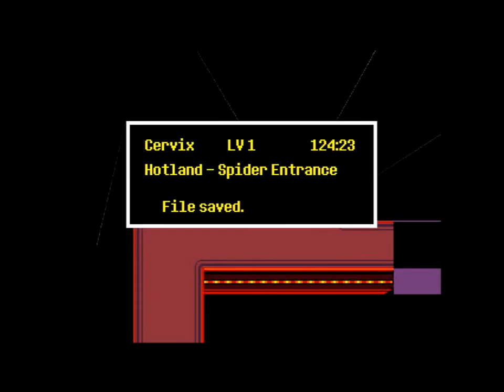Let's Play : Undertale - Part 15 - Suck, Suck, Swallow